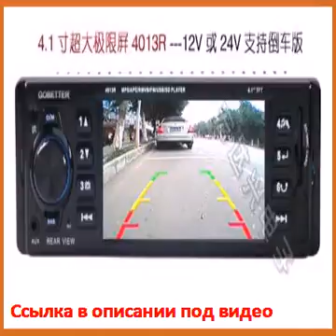FM модулятор OTHER MP5 MP5 MP3 CD DVD